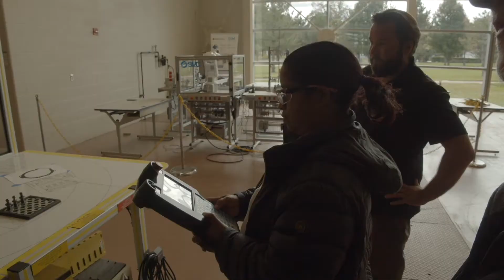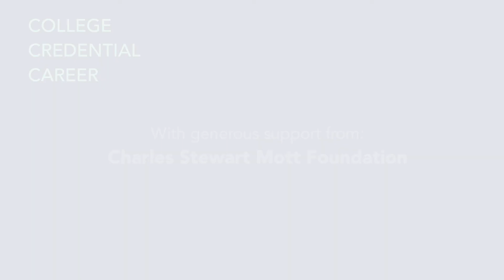Electrical Technology – College. Credential. Career.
Electrical technologies have a place in many aspects of our lives — from large-scale manufacturing to smaller gadgets that make our lives easier. Electricians do everything from programming the robotics in an automated manufacturing facility to installing wiring in a residential setting. The electrical technology field is great for people who have a knack for technology and who enjoy problem solving. There’s always something more to learn as new technologies are developed. There are countless career possibilities, depending on the level of college you want to pursue.